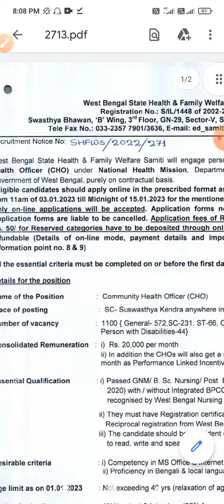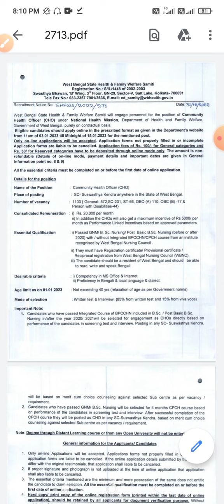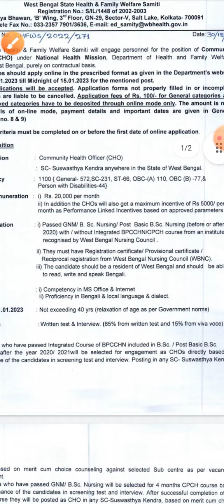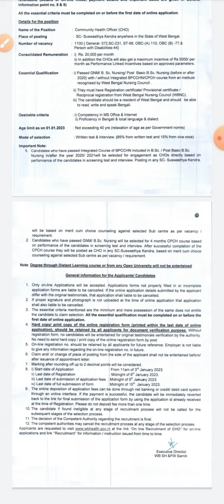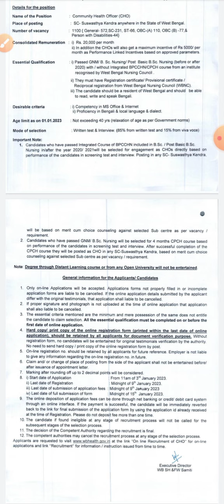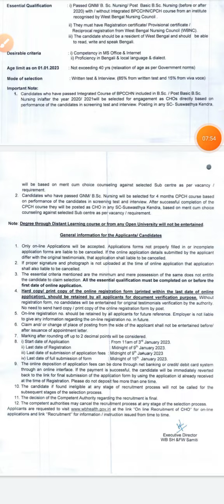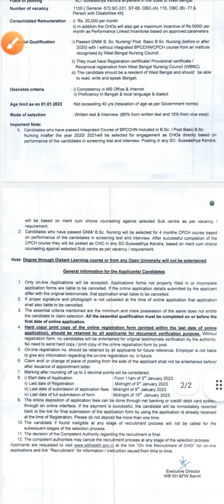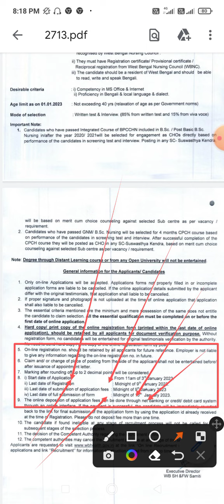CHO Recruitment 2023 in WB। Nurse Recruitment WB। Salaries/Age/ Qualification / Fees।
wb cho recruitment 2023
wb cho recruitment 2021
wbhrb cho recruitment 2021
ybo cwc
cho recruitment 2021 west bengal
WBHRB recruitment Application form 2022।WBHRB staff nurse recruitment 2022।wb health recruitment।wbhrb staff nurse application form,staff nurse application letter for nursing job
WBHRB তরফ থেকে কি জানানো হয়েছে। আবেদন ভূল হলে কি কি করতে হবে। কি কি কারণে বাতিল হতে পারে application
wbhrb staffnurserecruitment wbhrbrecruitment2022 nurserecruitment2022 wbhrb2022 wbstaffnurserecruitment wbhrb2022 wbstaffnurserecruitment edutechtanmaysir nurserecruitment2022 nurserecruiter wbhrbstaffnurserecruitment2022 wbhrbstaffnurserecruitment2022and wbhrb recruitment 2022।wbhrb staff nurse recruitment 2022।wb staff nurse recruitment 2022।
Staff nurse interview question 2022
Wbhrb
Wbhrb fso interview
Wb staff nurse recruitment 2022
Nursing
Nursing job
Query corner
WBHRB Nurse নিয়োগ আবেদন করার সময়ে রেজিস্ট্রেশন সাথে কি কি দিতে হবে?wbhrb recruitment 2022#wbhrb wbhrb recruitment 2022,wbhrb staff nurse recruitment 2022,wb health recruitment 2022,wbhrb nurse recruitment,wbhrb staff nurse recruitment 2021
wbhrb staff nurse cut off marks।west bengal staff nurse recruitment।staff nurse

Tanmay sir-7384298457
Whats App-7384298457